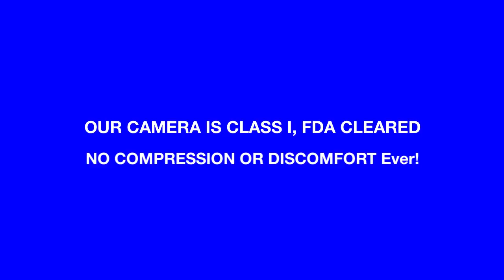Are your breasts at risk? Live in Dallas or Irving?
Let us help if you think you might have a problem.

Dr. Carla Garcia is a board certified Doctor of Oriental Medicine with more than 17 years of experience in Thermography, and over 30 years in complimentary medicine. She has performed thousands of screenings in the U.S. and Canada. She has trained in the United States and Germany and is certified as a Clinical Thermographer by the American College of Clinical Thermology, the only Non-Profit, Medical Thermography Board in the United States.  She has owned and operated the Thermography Center in Albuquerque, NM for over 17 years and has now opened the DFW Thermography  center in Irving, Texas to serve the Dallas-Fort Worth area.